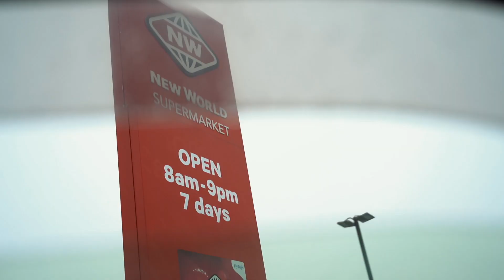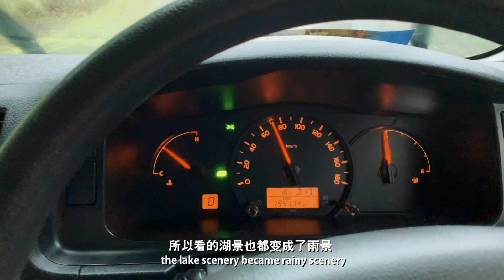【新西兰南岛之旅 #07 - 西海岸6号公路】一整天下大雨，马路淹水把房车都弄坏了!｜ NZ South Island Vlog Ep 7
JJ 74 -【NZ South Island Vlog Ep 7 - 西海岸6号公路】一整天下大雨，马路淹水把房车都弄坏了!｜ 纽西兰/新西兰南岛之旅 #07

00:00 Intro
01:42 New World Supermarket
02:24 Hokitika Beach Sign
02:56 Lake Lanthe
03:28 Lake Mapourika
04:18 Campervan Breakdown
05:00 Top 10 Holiday Park